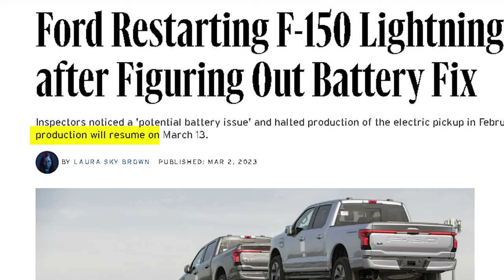Ford Announces That They will RESUME THE PRODUCTION OF F-150 LIGHTNING on March 13, 2023!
Ford announces restart to F-150 Lightning electric vehicles (EV) production on March 13 after It shut down for about a month after a battery issue caused one of the trucks to catch fire, during a pre-delivery quality check. They're planning to increase the production of Bronco Sport and the Maverick.
New vehicles in production: S650 Mustang, F-350 Super Duty, and the Ranger.

Leif Johnson Ford is a Ford car dealer located in Austin, Texas. We provide new and used vehicles as well as reliable Ford service and repairs.